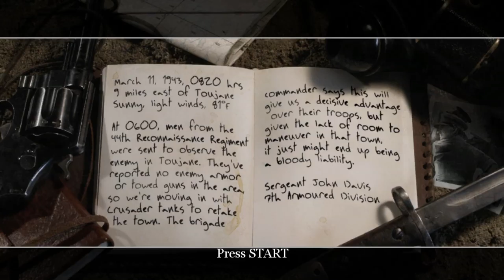Call of Duty 2 - Single Player Campaign Episode! #15 (Retaking Lost Ground)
SOCIAL MEDIA 📺
MY GAMERTAGS 👾
MUSIC 🔈
Intro: ?
Outro: ?